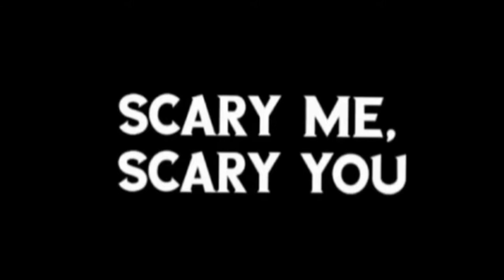scary me, scary you trilogy (FullMovie)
written and directed by James Santiago